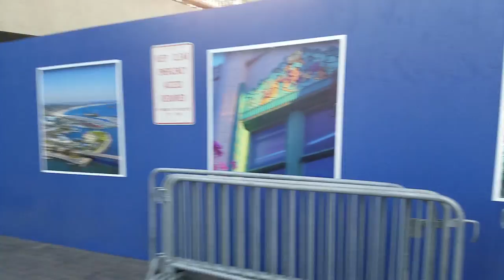Long Beach Says "No!" To High Density